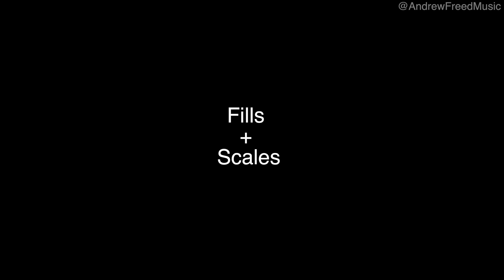The 8 Levels of Evolving a BASS Line (w/ Detailed BREAKDOWN)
Let's take a Cm | Eb | Ab | Fm G | progression and level it up each time around!

Each concept is a very important part of bass line construction, so here it is level by level! I strongly suggest studying each concept if you want to be able to take your bass lines to the top. I'm going to break down each concept after the performance. Feel free to skip ahead to any chapter if it's a concept you already know and don't want to hear my take on it :)

The 8 Levels Performance (0:00)
Overview (2:30)
Level 1 Breakdown: Root Foundation (2:44)
Level 2 Breakdown: Octave Shapes (3:44)
Level 3 Breakdown: Rhythm + Syncopation (4:23)
Level 4 Breakdown: Roots + 5ths (4:45)
Level 5 Breakdown: Approach Notes (6:13)
Level 6 Breakdown: Arpeggios (7:47)
Level 7 Breakdown: Fills + Scales (9:32)
Level 8 Breakdown: Technique 1.) Slap (10:51)
Level 8 Breakdown: Technique 2.) Ghost Notes (11:38)
Level 8 Breakdown: Technique 3.) Tapping/Sweeping (12:22)
Final Words: (13:20)

Gear Used:

Ibanez SR 1905
Fender American Professional Jazz Bass
Sony a7iii Camera
Sony FE 35mm F1.8 Camera Lens
Sony a7ii Camera
Gruv Gear Fret Wrap
Scarlett 18i20 Interface
Aguilar Tone Hammer 500 Amp
Aguilar DB 112 Bass Cab
Darkglass Electronics Hyper Luminal Bass Compressor
Darkglass Vintage Ultra V2 Preamp Bass Pedal
Phillips Hue Smart Lights w/ Bridge
Phillips Hue Play Smart Lights
Star Wars 3D Lamp
Acoustic Foam Panels
Multi Guitar Stand
Apple iMac
27" HP Monitor
RODE PSA 1 Boom Arm Swivel